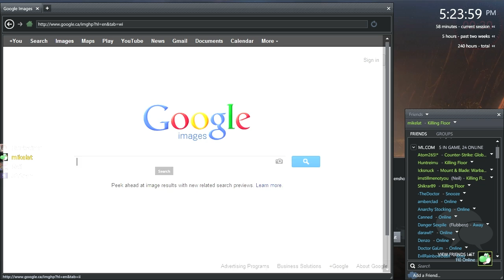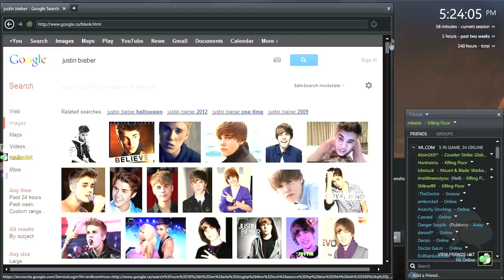Let's Play Killing Floor: Firebug on Wyre - Part 2 [COOP]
Obviously using some of the new weapons here... still counts as firebug!